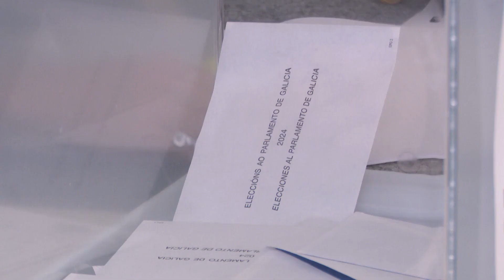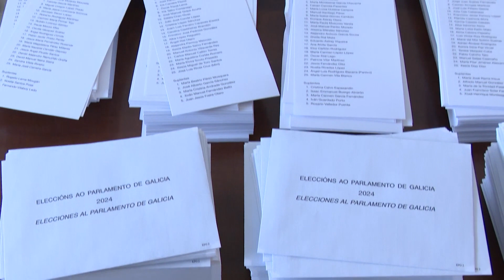La participación en Galicia supera el 49% a las 17.00 horas, seis puntos más que en 2020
La participación en las elecciones al Parlamento de Galicia de este domingo ha ascendido al 49,16 por ciento hasta las 17.00 horas, un porcentaje que se sitúa seis puntos por encima del 42,97% de los comicios de 2020, marcados por la pandemia, y del 42,49% registrado en las autonómicas de 2016. En 2012, la afluencia a esta hora había sido del 42,5%.

(Fuente: Europa Press / Xunta de Galicia)